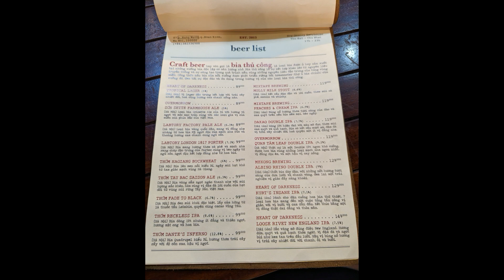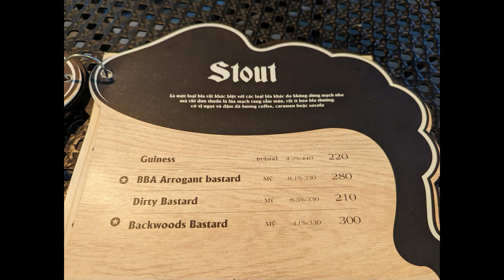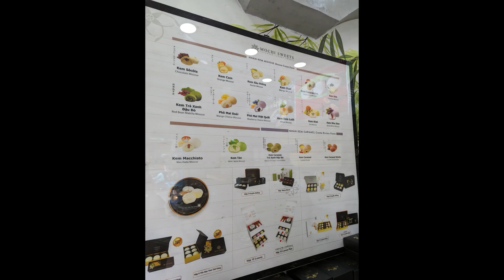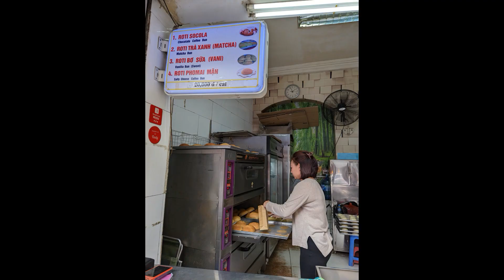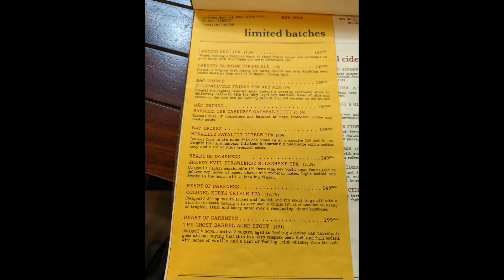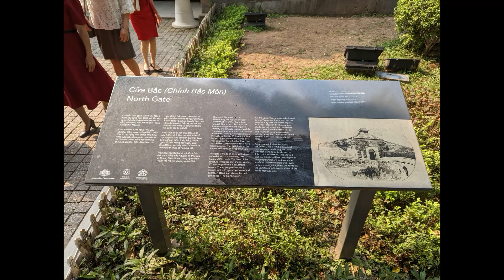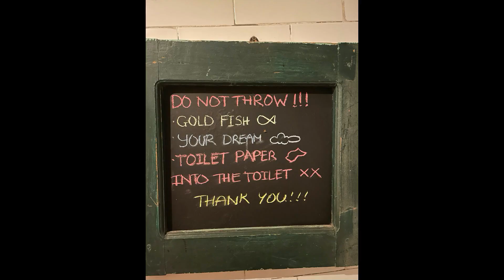Asia Honeymoon Tour [March 2023] Hanoi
Asia, Vietnam, Ha Noi, Hanoi, Honeymoon